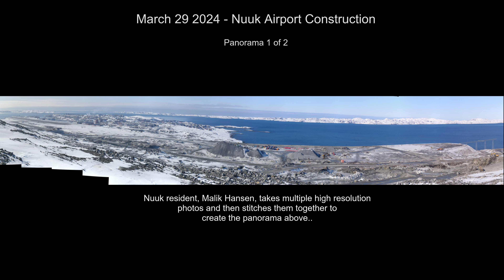Nuuk Airport, review of March 29 2024 panorama from Malik Hansen, with bonus 2-cam aurora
Edit:  Ilulissat camera direction should read "SSW"

This panorama was taken from a different location.  It's on the hillside overlooking the N. Runway.
Thanks again Malik for these updates.

All panoramas from Malik Hansen can be viewed or downloaded

The airport in Nuuk Greenland is in the middle of a huge upgrade.  The new runway is half-way done and a new terminal and service building are under construction.  As you can see a lot still needs to be done.